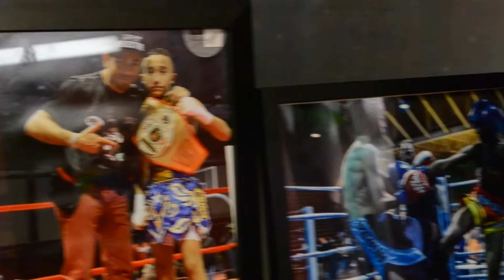THE HECTOR FRANCO PROJECT, HARD WORK ....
This video is about THE HECTOR FRANCO PROJECT, HARD WORK .